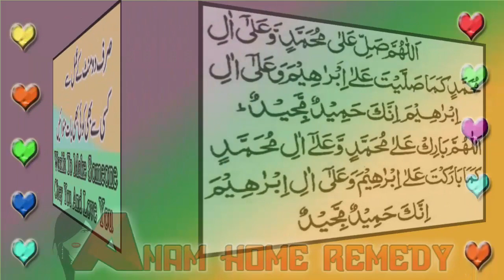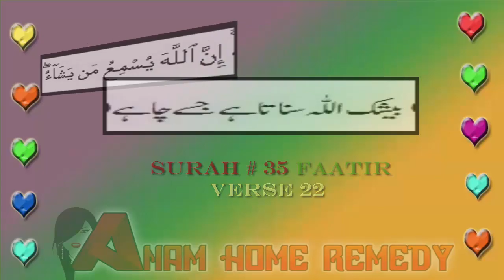Wazifa to make someone obey you and love you| Anam Home Remedy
You have to recite Darood Sharif in the start then recite Surah Fatir verse number 22 for many times as you can .After that recite Darood sharif .You have to imagine your purpose while reciting this and blow on that person,